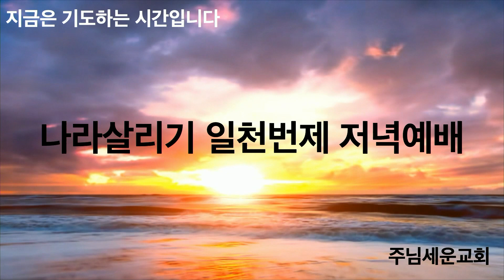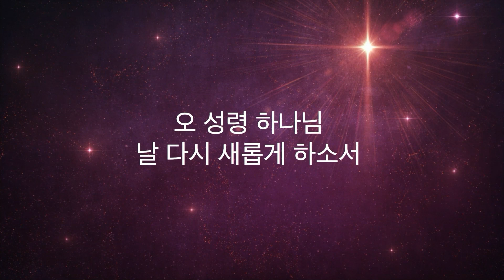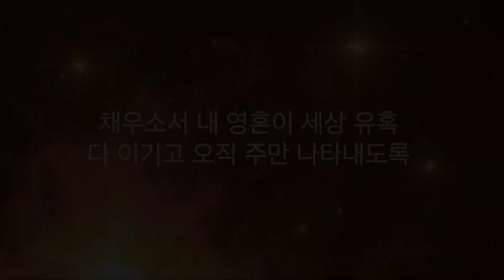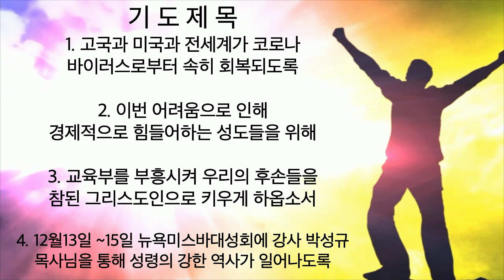주님세운교회 나라살리기 일천번제 388일째 저녁예배